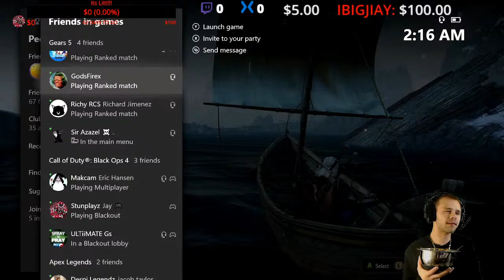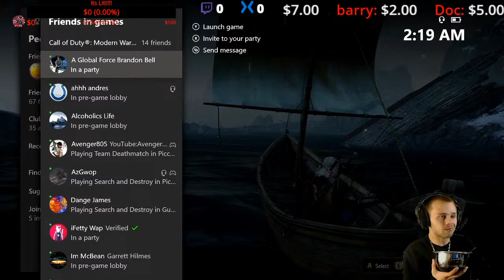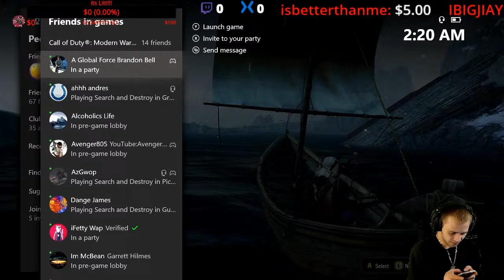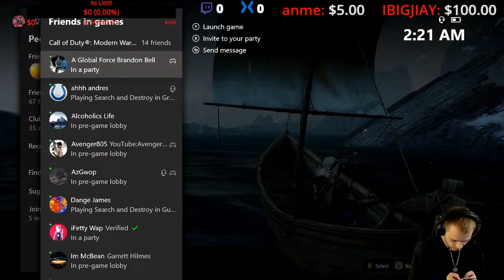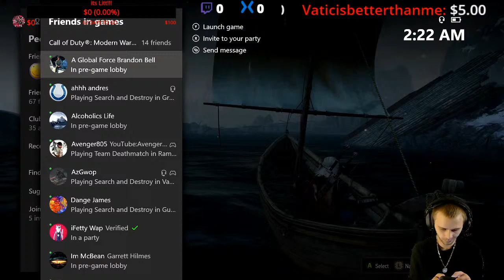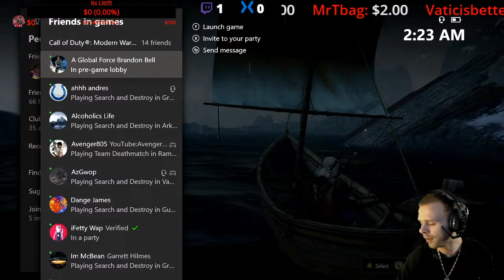It's Litt!!!! Happy New Year